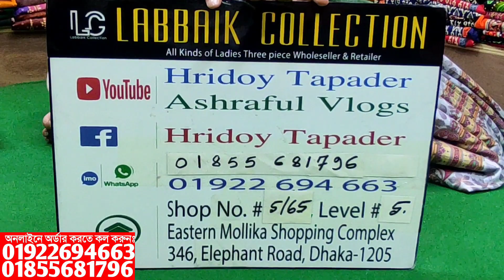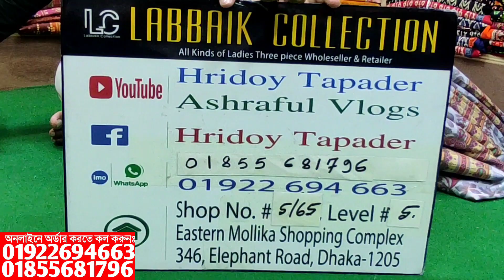মালহার ডিজিটাল প্রিন্টের লোন থ্রি পিস কিনুন || Malhar digital printed lawn three piece collection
মালহার ডিজিটাল প্রিন্টের লোন থ্রি পিস কিনুন || Malhar digital printed lawn three piece collection & wholesale price

✅Shop Address:
⏩ইস্টার্ন মল্লিকা শপিং কমপ্লেক্স।
⏩লাব্বাইক কালেকশন।